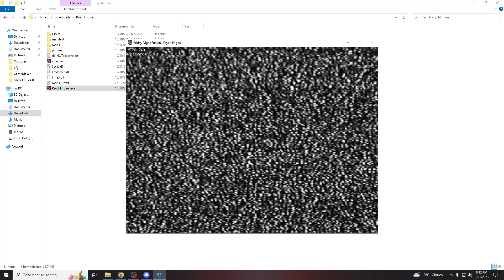Friday Night Funkin' SMB. Funk Mix: GAME OVER (BETADCIU) - Perfect Combo (BOTPLAY)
This version of SMB. Funk Mix seems vastly different... Are half of these guys even Mario characters?!

This version of GAME OVER swaps characters every single turn, play as a multitude of characters as each and every single one attempts to flee from almost certain demise!

IMPORTANT DETAILS AND INSTRUCTIONS BEFORE PLAYING: This mod is NOT an executable! It is a Psych Engine expansion!
(Recommended Version: 0.6.3)

It is recommended you do not resize your game window or full screen it at any point the mod is active! Loading the song while in a fullscreen/resized state can have unwanted consequences!

F.N.F Mod - Friday Night Funkin' SMB. Funk Mix: GAME OVER (BETADCIU)

PC Specs/Information:

Display: 1920x1080 (32-bit) (@ 75Hz)
Processor: AMD Ryzen 5 1600 6-Core 3.20 GHz
Graphics Card: GeForce GT 1030
Memory: 4.00 GB RAM

TIMESTAMPS:
0:00 - Intro
0:19 - Game Over (FC)